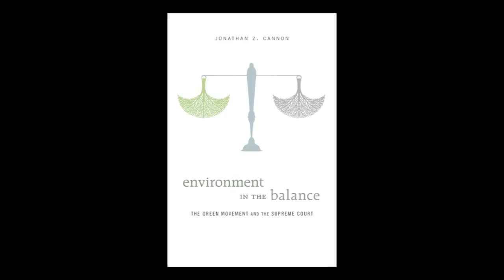Professor Jon Cannon on "Environment in the Balance"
Cannon, a former general counsel for the Environmental Protection Agency and director of UVA Law's Environmental and Land Use Law Program, explores the justices' views and values on key environmental cases before the court in "Environment in the Balance: The Green Movement and the Supreme Court." (April 14, 2015, University of Virginia School of Law)